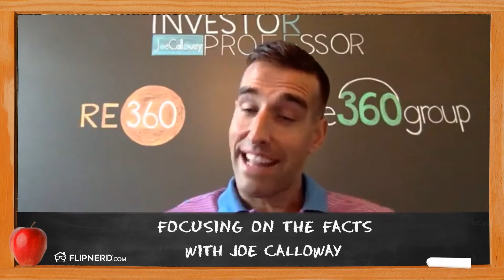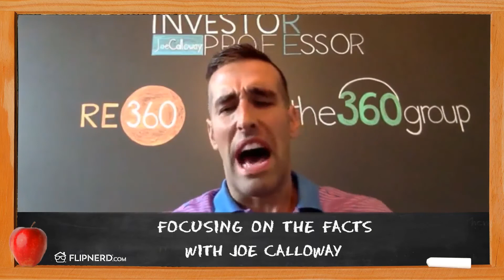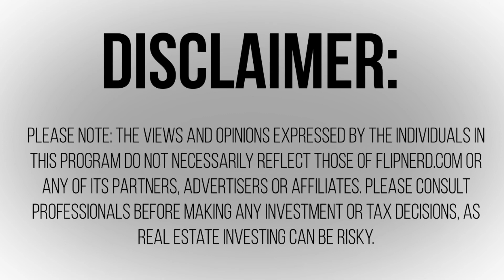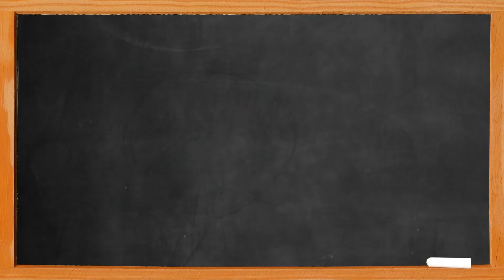Focusing on the Facts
Lesson #675: Joe Calloway elaborates on why you shouldn’t get discouraged from distractions around you and instead look at the real numbers.

To learn more about our Investor Fuel Real Estate Mastermind, please visit  InvestorFuel.com.